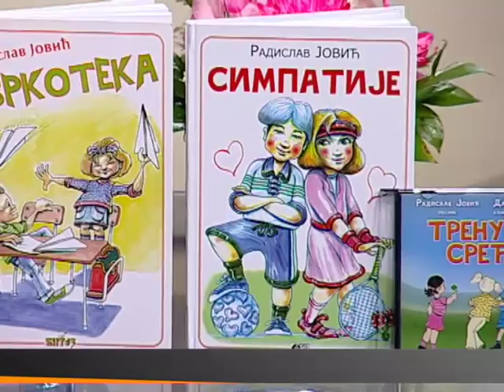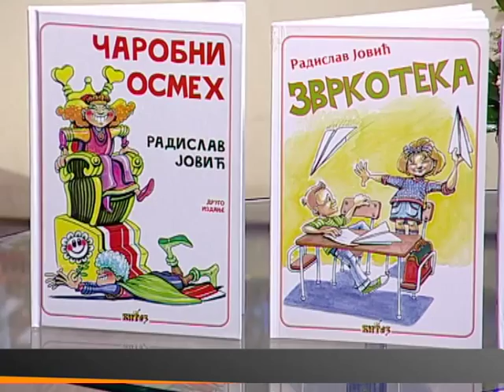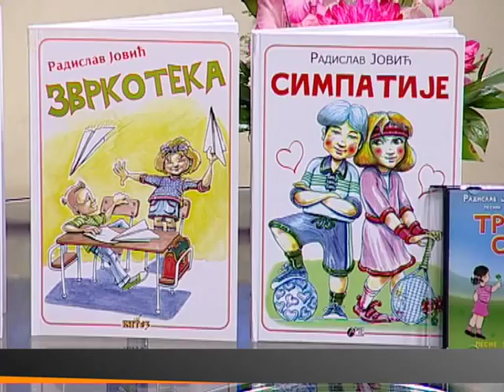EMISIJA ZA BEOGRAD - RADISLAV JOVIĆ